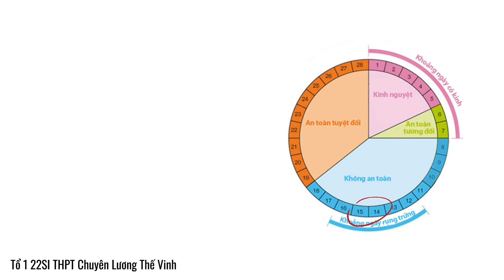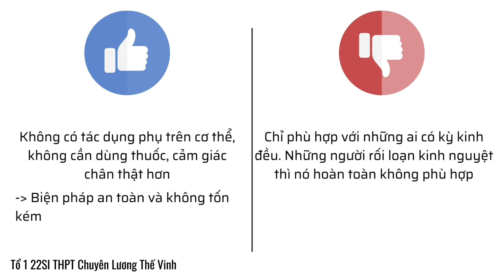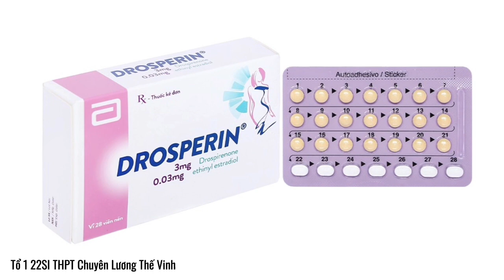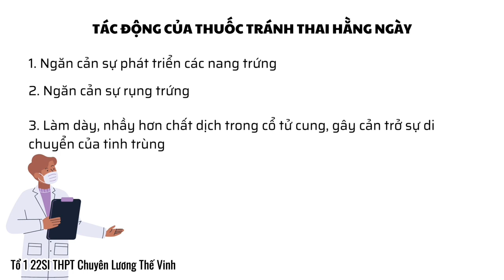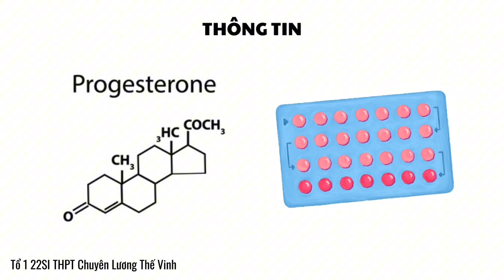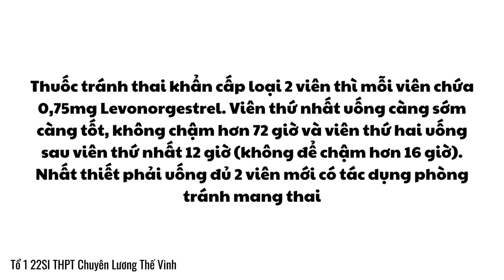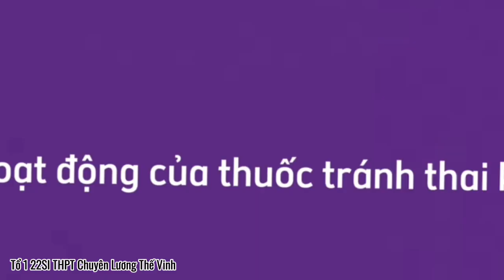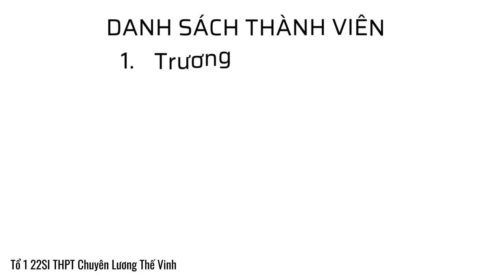CÁC BIỆN PHÁP TRÁNH THAI |TÍNH VÒNG KINH| THUỐC TRANH THAI HÀNG NGÀY| KHẨN CẤP| SINH 11| SINH 8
Thông báo Lịch học các Nhóm mới vào đầu tháng 7/2024.
1. Nhóm 2k7 ôn thi THPT  :  S1 (Thứ 3, 5 : 19:15-21:00 ); S2 (Thứ 2,4: 19:15-21:00)
2. Nhóm 2k8 ôn thi THPT sớm (Dự kiến Thứ 3, 7: 17:15-19:00)
3. Nhóm 2k10 ôn thi vào 10 Chuyên Sinh L.T.V  (Dự kiến Thứ 4, 6: 17:15-19:00).
 Địa điểm: Phía sau đài truyền hình Đồng Nai, cạnh Trường THPT TRấn Biên, cạnh Ký túc xá Trường THPT chuyên L.T.V Đồng Nai.
Ở thực vật có hoa có hiện tượng thụ tinh kép: Cả 2 tinh tử đều tham gia thụ tinh
Tinh tử (n) x Trứng (n) tạo hợp tử (2n
Tinh tử (n) x Nhân cực (2n) tạo nhân nội nhũ (3n)